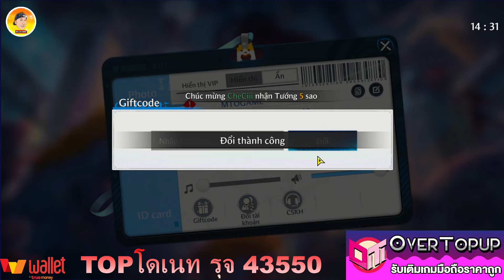Khởi Nguyên Chú Thuật เกมใหม่น่าเล่น ภาคใหม่มาแล้ว ตัวละครมาเพียบ บอกเลยห้ามพลาด โค้ดใต้คลิป!!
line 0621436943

🎁5 Giftcodes
1. CHUTHUAT
2. HOICHIEN
3. VIP9999
4. TETTHIEUNHI
5. LOINGUYENQUYDU